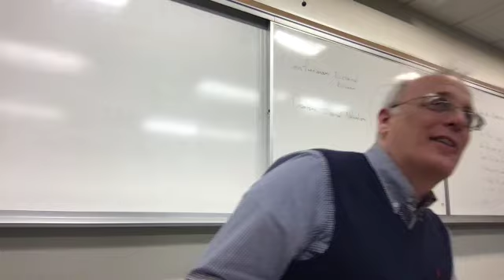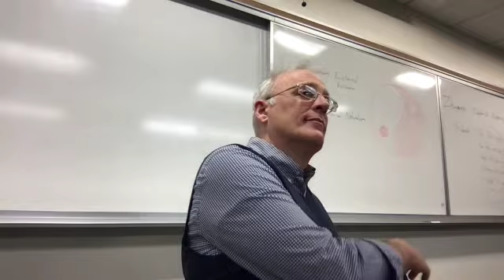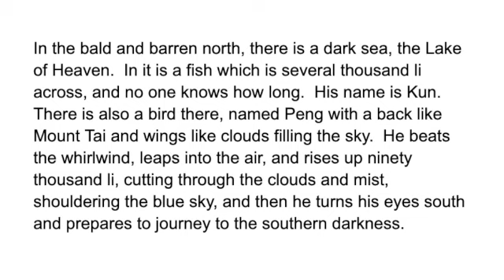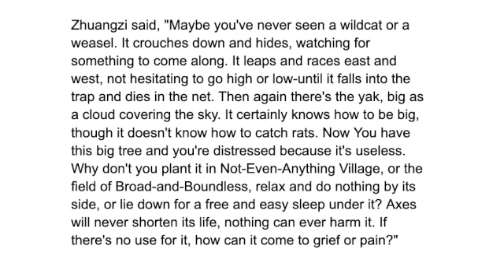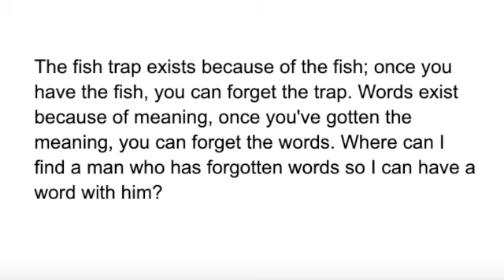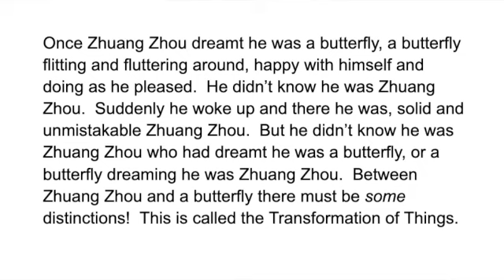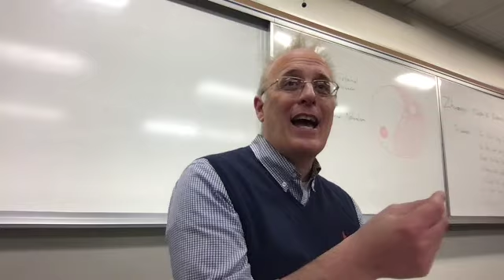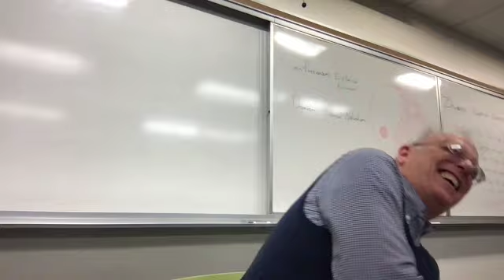GW1 - Zhuangzi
This ancient Chinese text develops and critiques the prevailing traditions of Daoism and Confucianism while initiating a philosophical mode that is deeply personal and subtly political.